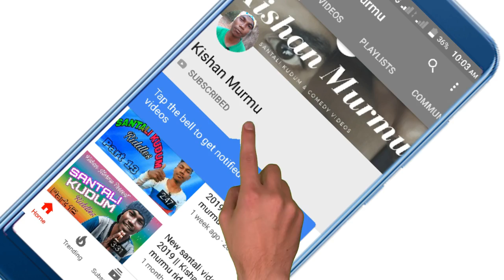Santali dabung dance 2019 || A chola motor tinj || New Santali video 2019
New Santali dabung Dance 2019.

Camera:- Kishan Murmu